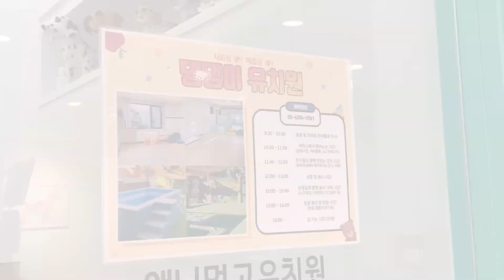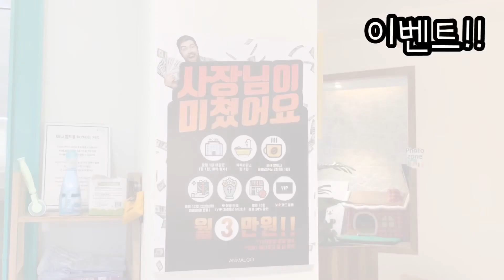사회성 없는 강아지가 애견카페에 가면 생기는 일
사회성 제로 시로가 애견카페에 놀러갔어요!
社会性のないわんちゃんが犬カフェーに行ったらおきるできごとー！

Name : 시로 (シロ)
Gender : 왕자 ( ♂)
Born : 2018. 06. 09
Breed : 포메라니안 (ポメラニアン)